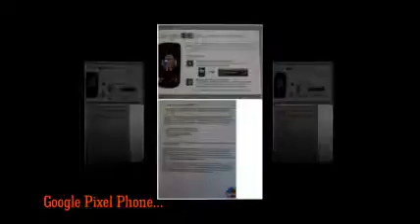Weather 24 Live